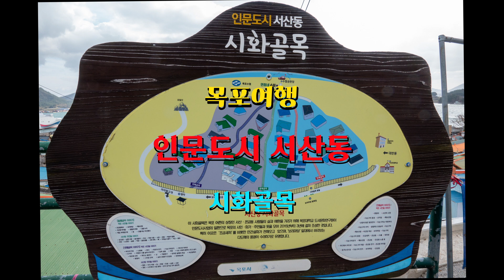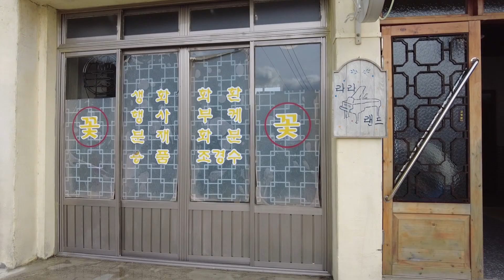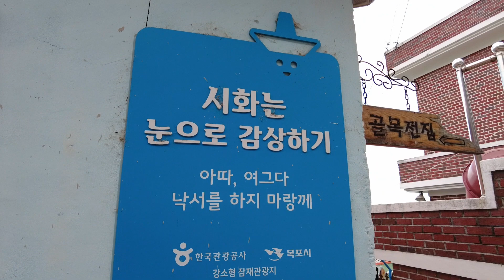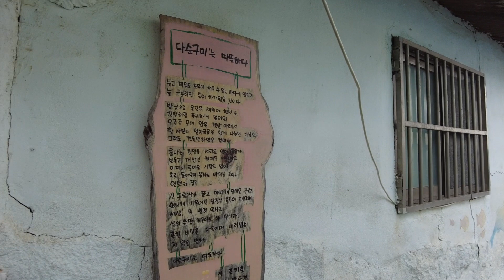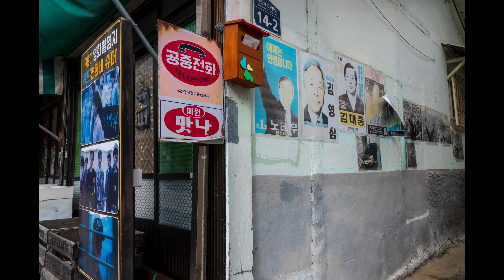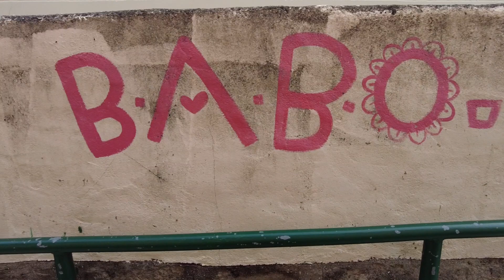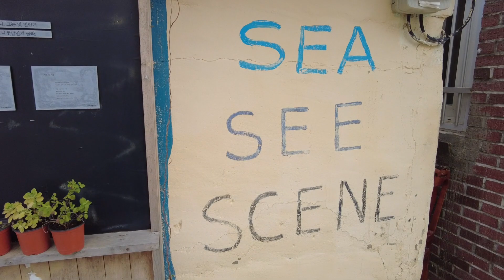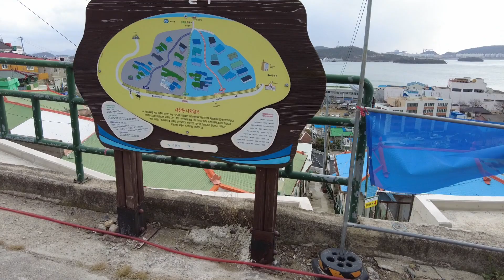목포여행 혜리의_1박2일 영화_1987 시화골목 연희네슈퍼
영화 1987과 롱드라이브더킹과 드라마 도도솔솔라라솔  촬영지로 유명한
목포시 서산동 시화골목에 위치한 진헤어와 행복꽃집
그리고 연희네 슈퍼를 찾아보았다